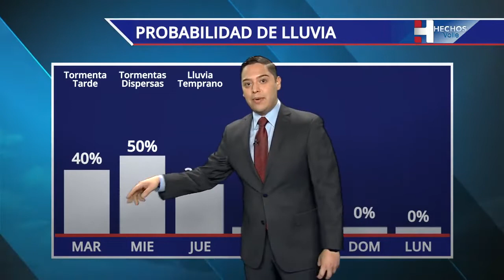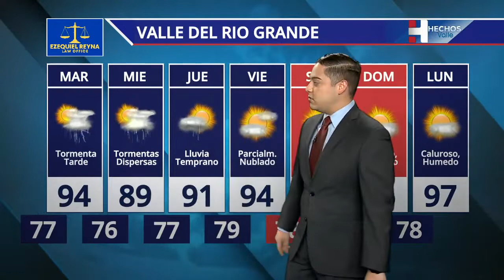El Tiempo 5PM Julio 19, 2021